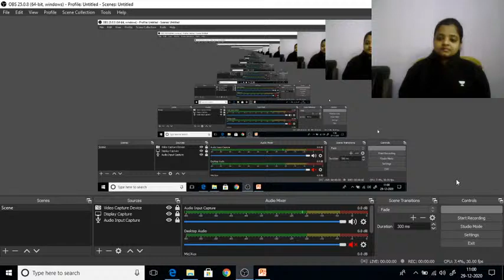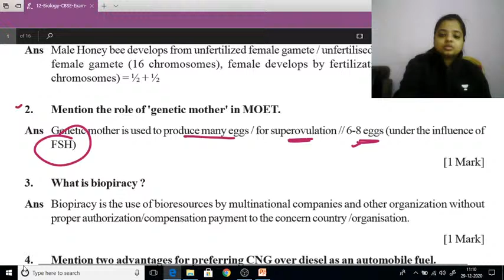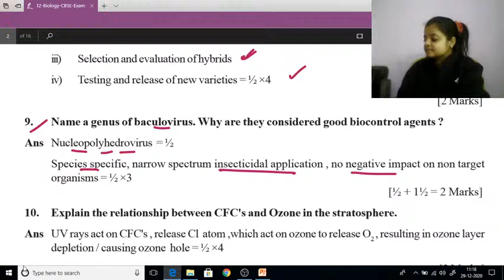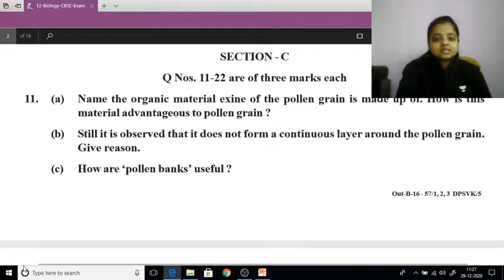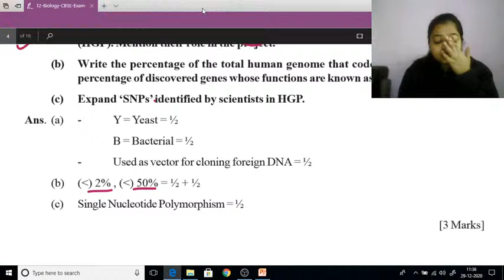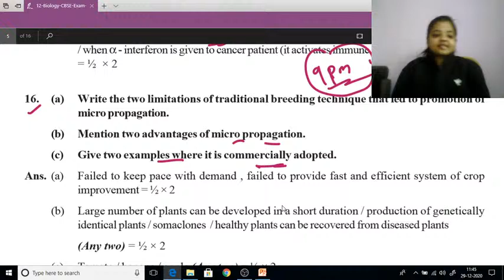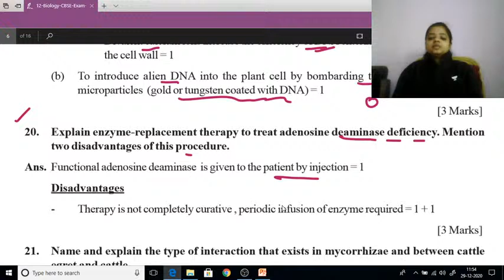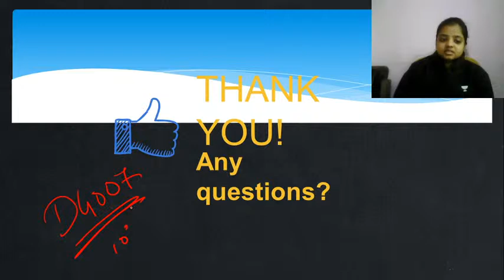Compartment Paper of 2016 | CBSE Science | Divya Gupta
In today's lecture, we’ll be discussing the Compartment Paper of 2016. Divya Gupta will help you understand it and prepare a preparation strategy for 12th CBSE, resulting in fast-forwarding your preparation for 12th CBSE Exams.

Divya Gupta and more top educators are teaching live on Unacademy.

Playlist link Complete Biology Syllabus Covered by Divya Gupta

Unacademy Subscription Benefits:
1. Learn from your favourite teacher
2. Dedicated DOUBT sessions
3. One Subscription, Unlimited Access
4. Real-time interaction with Teachers
5. You can ask doubts in the live class
6. Limited students
7. Download the videos & watch offline